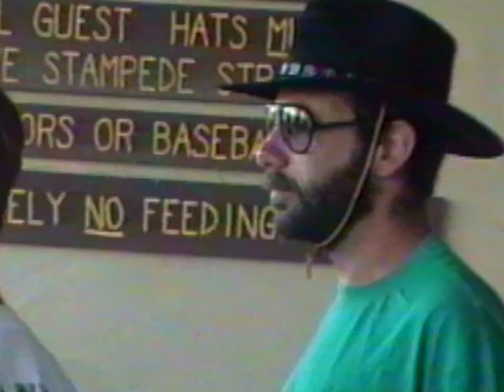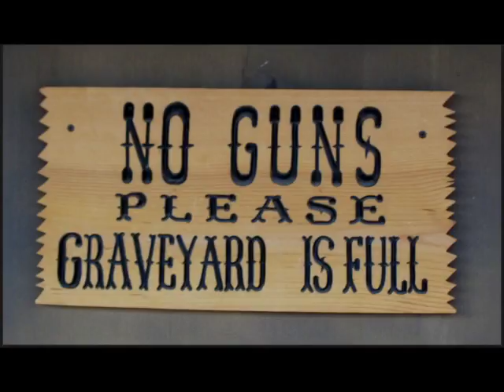Showdown at Tanque Verde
Starring the notorious Morris gang and their Griffin sidekicks.